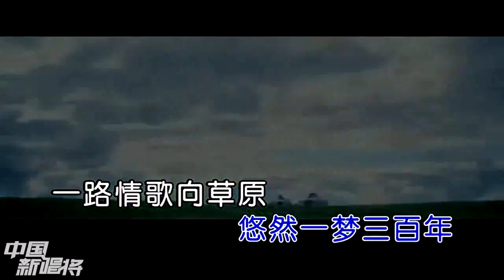一首草原天籟《一路情歌向草原》手機鈴聲一直不捨得換掉，好聽極了！